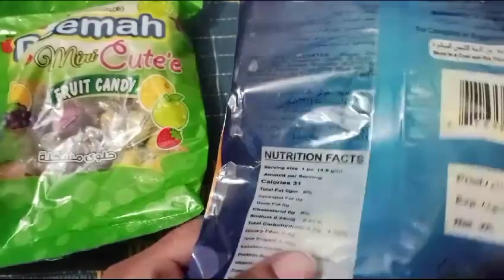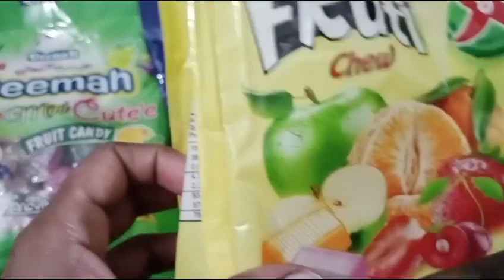lots of candies yummmuy yummmuy